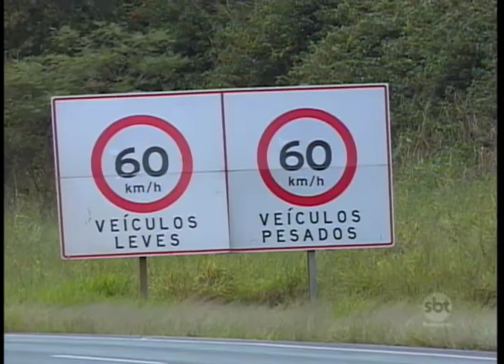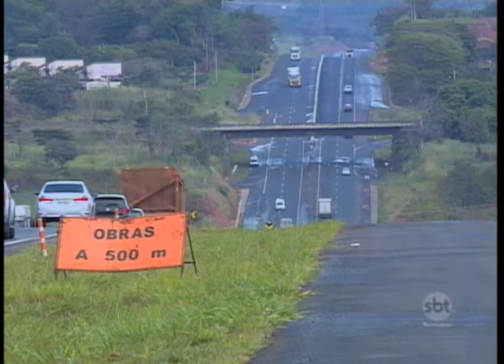Polícia intensifica fiscalização em trecho da Rodovia Assis Chateaubriand